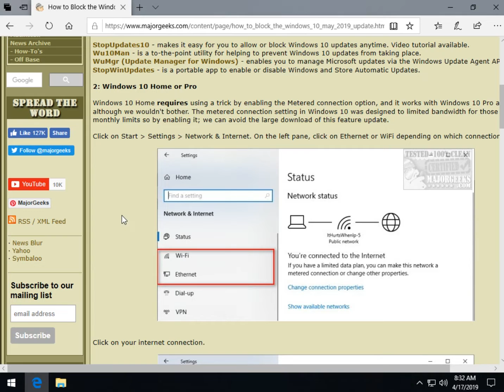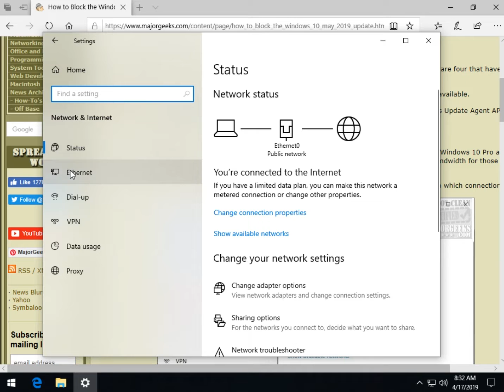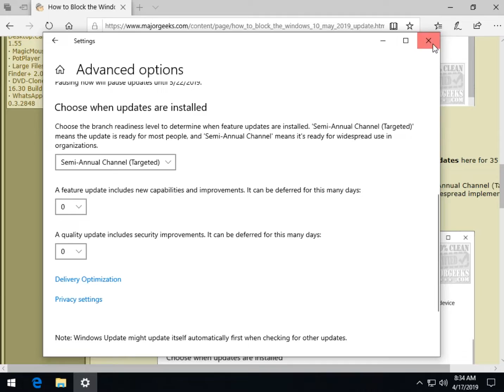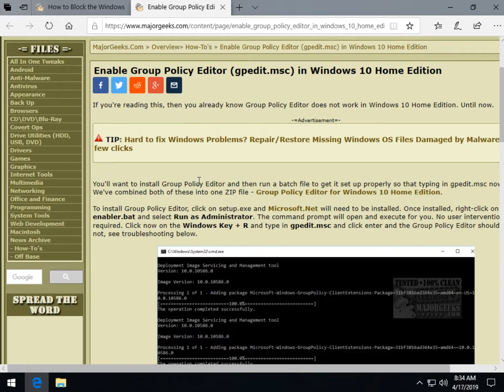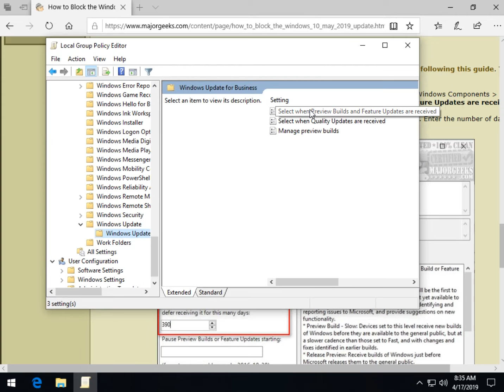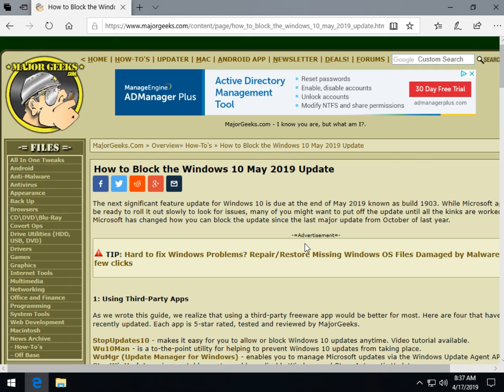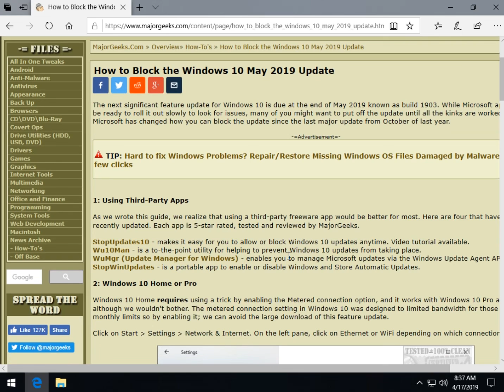How to Block the Windows 10 May 2019 Update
The next significant feature update for Windows 10 is due at the end of May 2019 known as build 1903 and can be deferred for up to 365 days using these methods.